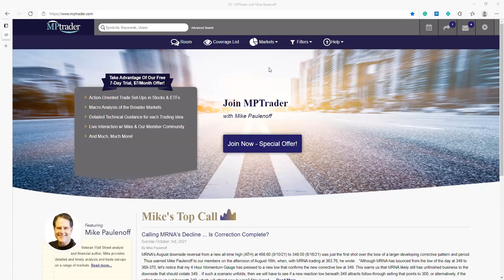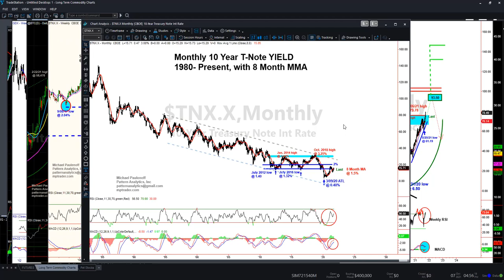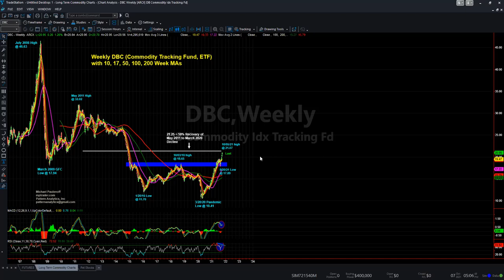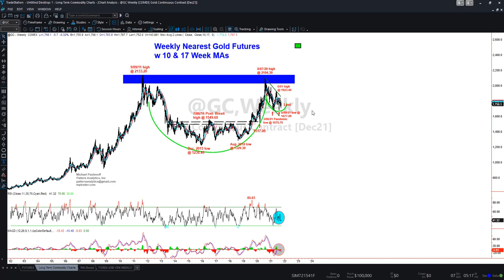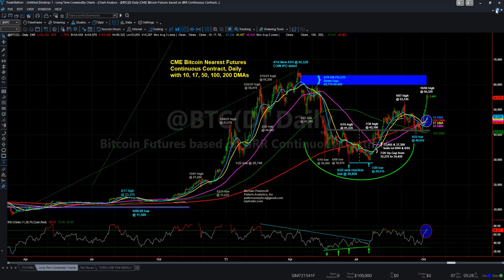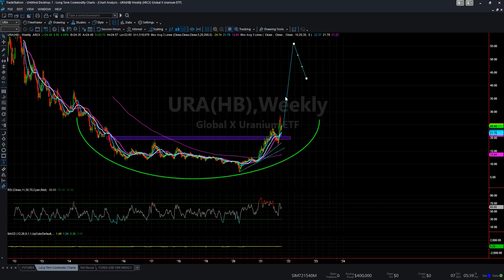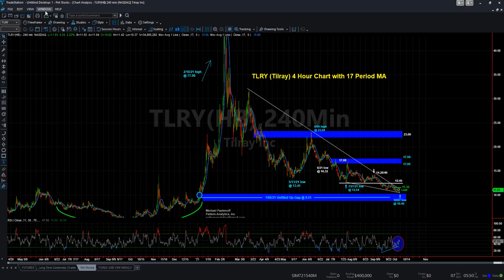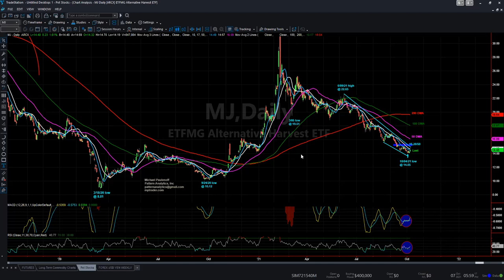⏰ Synergy Traders #33.16: Technical Setups and Trend Analysis with Mike Paulenoff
Title: ⏰ Synergy Traders #33.16: Technical Setups and Trend Analysis in Commodities and Cannabis with Mike Paulenoff of MPTrader.com (first time guest!)

Recorded on October 7th, 2021 as part of the "Synergy Traders #33: Day 2, Cannabis & Commodities" event, hosted by TradeOutLoud and TimingResearch.